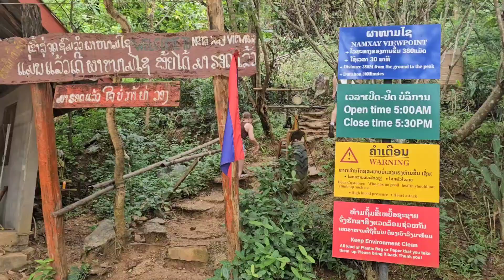mus kom txog ntuj ceeb tsheej.